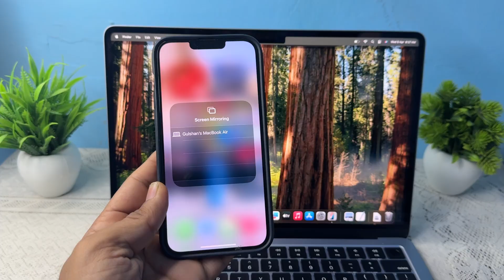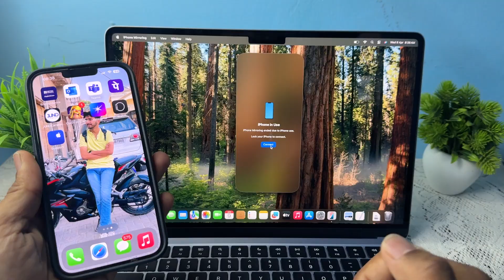MacBook Air M4: How To Mirror An iPhone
In this informative video, we explore the process of mirroring your iPhone to a MacBook Air M4. Whether you want to share your screen for presentations, display photos, or enjoy your favorite apps on a larger display, we provide a step-by-step guide to help you achieve seamless connectivity. Learn about the necessary settings, tools, and tips to enhance your mirroring experience. Join us as we unlock the full potential of your MacBook Air M4 and iPhone integration.